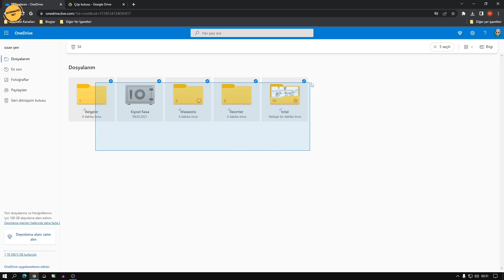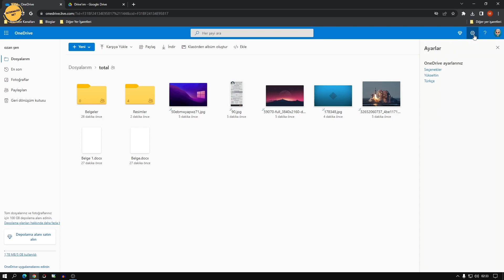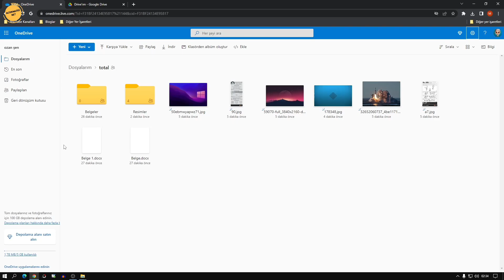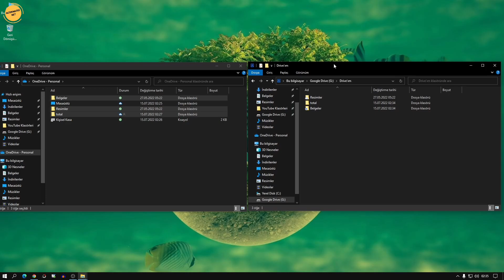OneDrive'dan Google Drive'a Dosya Aktarımı (En Kolay Yol) 👈👈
Onedrive dan Google Drive a dosya aktarımı ya da tam tersi yani Google Drive dan OneDrive a dosya gönderme işlemi eğer bulut üzerinden yapılmaya çalışılırsa oldukça uzun sürüyor. Çünkü önce dosyaları pc ye indirip sonra tekrar yüklemek gerekiyor. Ancak bu video anlattığım onedrive'dan google drive'a dosya aktarma yöntemiyle çok kısa sürede bu dosya aktarma işlemini gerçekleştirmek mümkün. Umarım faydalı bir video olur...

onedrive'dan google drive'a dosya koyma, onedrive'dan google drive'a dosya nasıl gönderilir, onedrive'dan google drive'a dosya nasıl yüklenir,
onedrive'dan google drive'a dosya nasıl değiştirilir, onedrive'dan google drive'a dosya nasıl açılır, onedrive'dan google drive'a dosya oluşturma,
onedrive'dan google drive'a dosya paylaşımı,